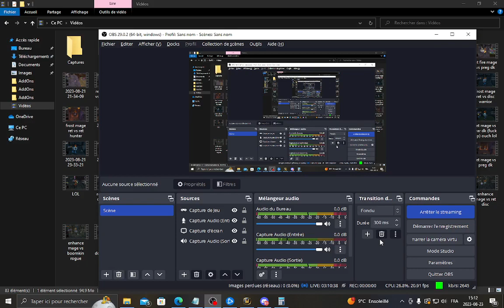Wotlk Arena (2v2) Preg/Dk vs Mage/Rogue (feat. Monlivr/Zukra) season 7 2023